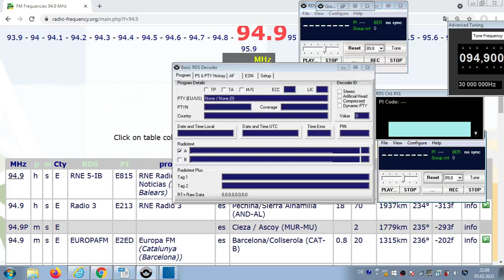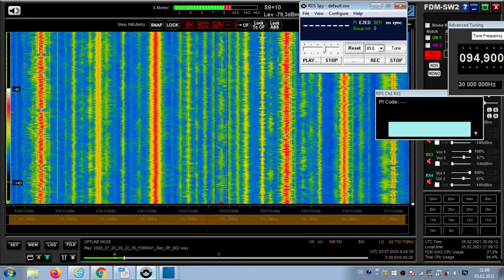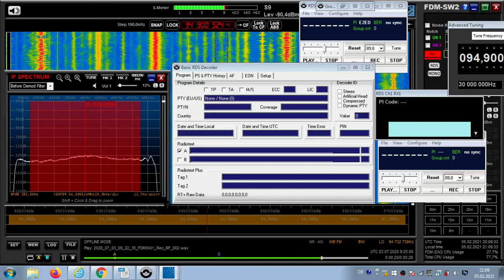FM DX Es - 030720 0924UTC - 94.9 Europa FM (E) Barcelona/Collserola (CAT-B) 20kW 1315km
94.9 – pop, E2ED,
94.9 m s E EUROPAFM E2ED Europa FM (Catalunya (Barcelona)) es Barcelona/Collserola (CAT-B) 20kW 1315km 236°